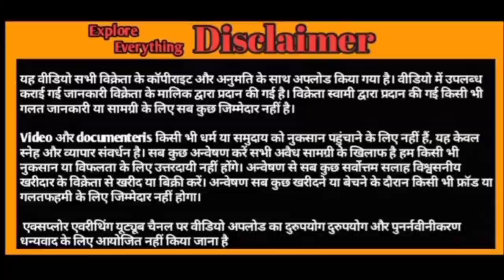Black Beauty Just 2 Daat full lambe Kaan